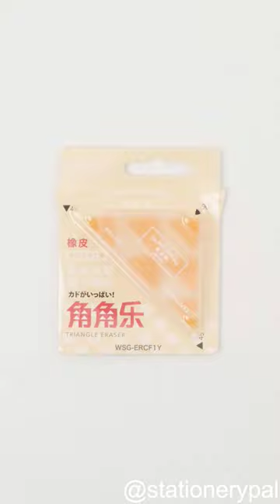Name one thing you'd add to our duckling set.